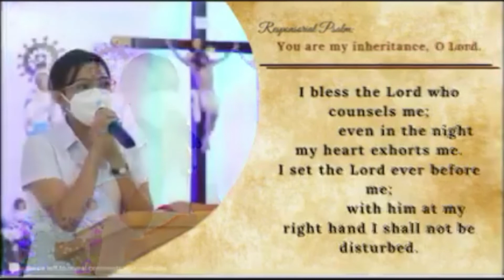Proud Mommy G here, Thanks Langga my Daughter Bunso Ko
Proud Mommy G here, Thanks Langga my Daughter Bunso Ko  @Mommy Granny’s Vlog ​